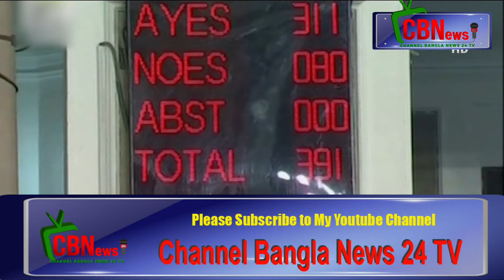ভারতের নাগরিকত্ব সংশোধনী বিলের প্রতিবাদে বিক্ষোভের আগুনে জ্বলছে_Channel Bangla News 24 TV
পরিস্থিতি মোকাবিলায় বুধবার সন্ধ্যায় ত্রিপুরায় ইতোমধ্যে ২ কলাম সেনাবাহিনী মোতায়েন করা হয়েছে। পাশাপাশি অসমে ১ কলাম জওয়ানকে মোতায়েনের জন্য প্রস্তুত রাখা হয়েছে